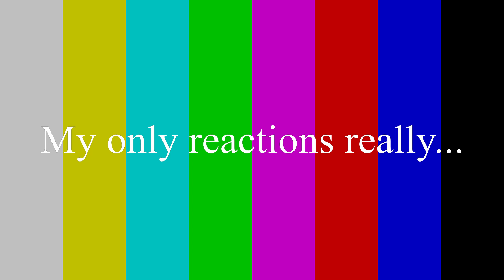Sniperb | New Private Server Mystic RPE | Talismans Kingdom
Quick 2 day RPE Mystic with cool ending YOU WONT BELIEVE IT TILL YOU SEE IT!!!